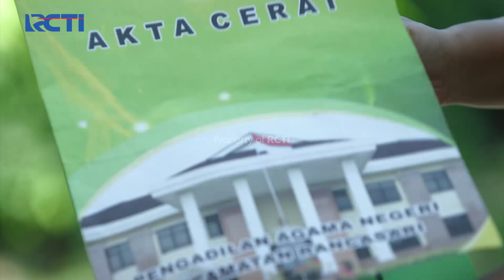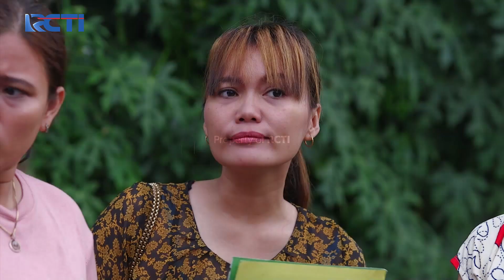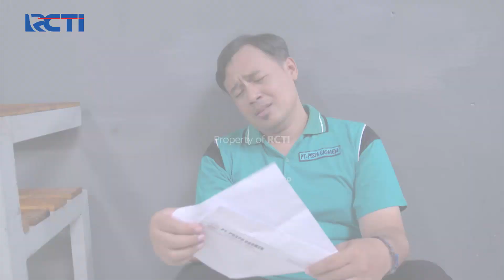KENA TEGUR LAGI!! Yayan Dapat Surat Peringatan Ke Dua | CINTA LAMA BERSATU KEMBALI Eps 11 (1/5)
Terlihat Yayan bersama Rahmat yang memasuki ruangan milik Ibu Euis mendapat surat peringatan dua kepada Yayan. Rahmat di ancam akan di pecat jika ia berulah lagi mengganggu rumah tangga orang.
Desa Ranca Puspa yang daerahnya sedang tinggi kasus soal perceraian. Masalah ini disebabkan lantaran minimnya edukasi dan angka kemiskinan di desa tersebut. Hengki merupakan kepala desa Ranca Puspa yang berusaha mengambil upaya untuk menekan tingginya angka perceraian.

Hadirnya Najwa, seorang psikolog spesialis rumah tangga turut membantu isu yang sedang ramai di Ranca Puspa. Hengki dan Najwa akhirnya bekerja sama dalam menyelesaikan masalah